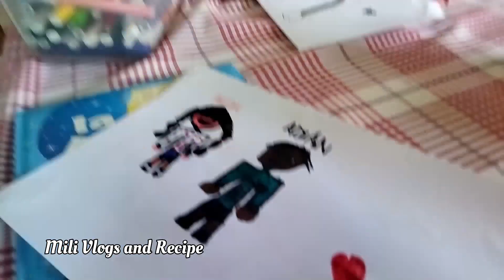আমাদের বাঙালি দের সাথেই কেন এমনটি হয়ে থাকে??